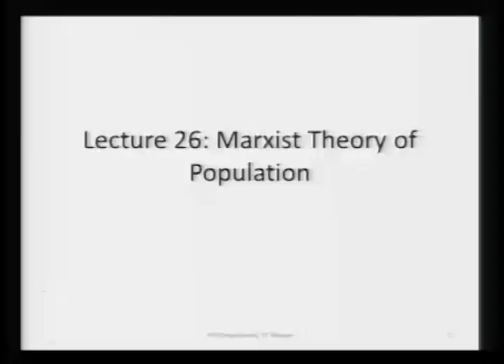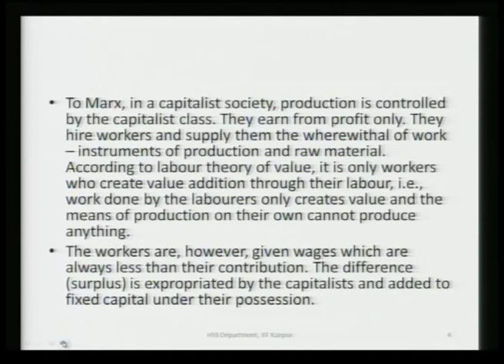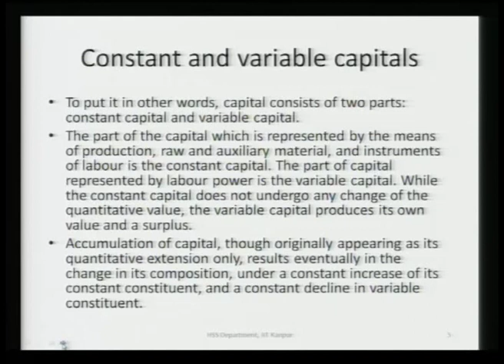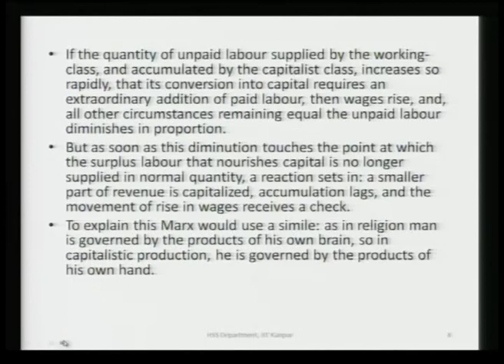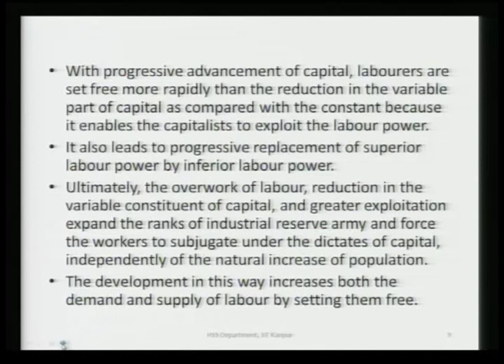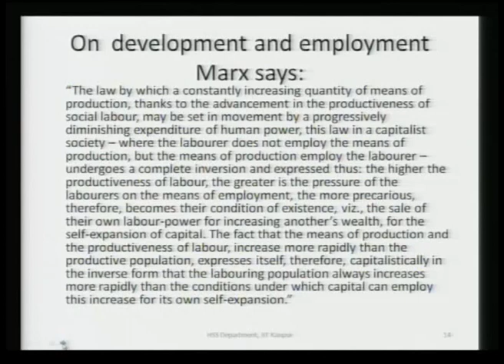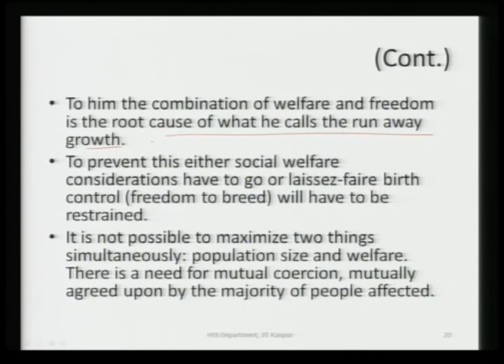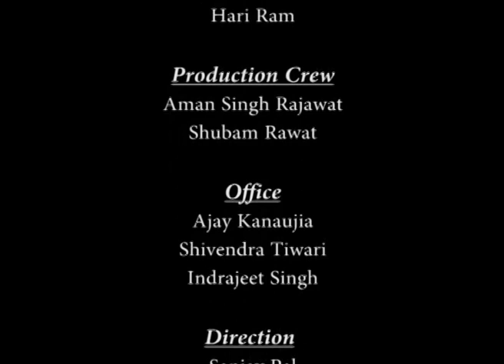Mod-01 Lec-26 Marxist theory Of Population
Population and Society by Prof. A. K. Sharma , Department of Humanities and Social Sciences, IIT Kanpur For more details on NPTEL